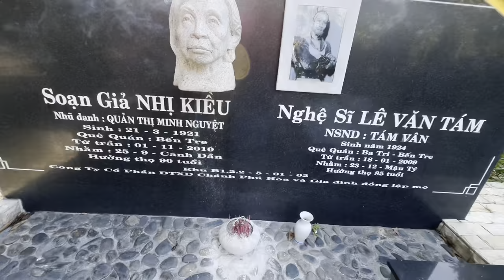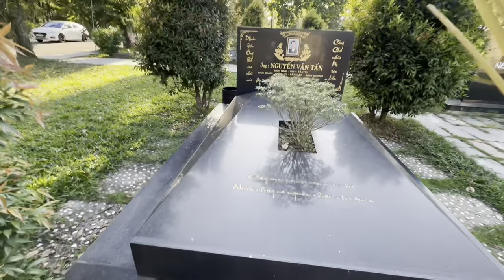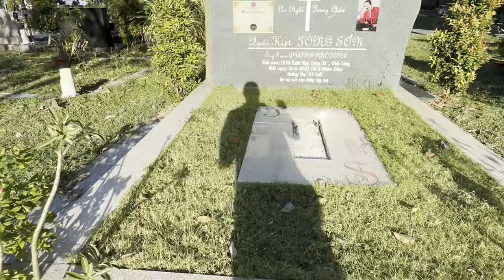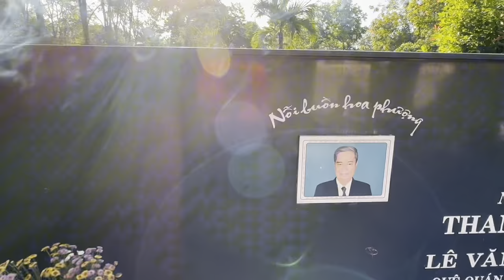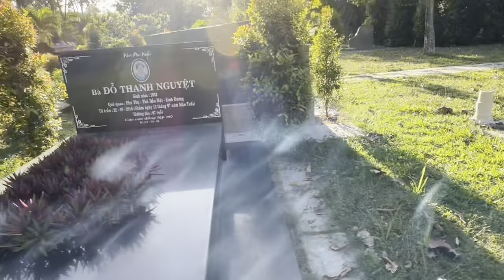Chiều 21/12”Tại Mộ NSUT VŨ LINH”Anh Ngọc”Quê Bỏ Đi”Vì Khán Giả Nói Câu Này”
Chiều 21/12”Tại Mộ NSUT VŨ LINH”Anh Ngọc”Quê Bỏ Đi”Vì Khán Giả Nói Câu Này”duyminhvlog